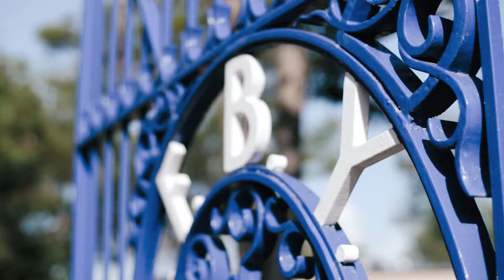Wedding Upmarket Behind the Scenes Styled Shoot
Contributors and instagram tags

Event Wedding Upmarket @weddingupmkt in collaboration with Nouba @nouba_blog
Venue- Royal Freshwater Bay Yacht Club @rfbyc_events
Stylist Flights of Fancy by Kristy @flights_of_fancy_by_kristy
Table and breeze blocks Bryan was here @bryanwasherefurniture
Florist Freek Florals @freek.florals
Furniture/décor M Events Hire @m_eventhire
Photographer Christine Lim @christinelimm
Caterer Caviar Catering @caviarcatering
Cakes Posh Little Cakes @poshlittlecakes
Gelato cart That Little Gelato Cart @thatlittlegelatocart
Bride’s outfit Elvi Design @elvidesign
Groom’s outfit – Grooms own
Hair and Makeup The Pretty Parlour  @theprettyparlour
Models - James & Sasha @weddinghost
Videographer Freofox  @freofox
Tableware Sideserve  @sideserveperth
Stationery Armila & Co @armila.co